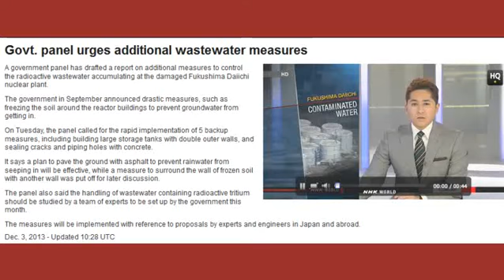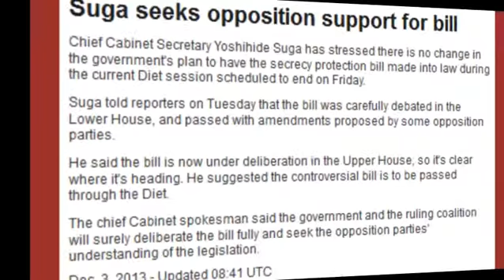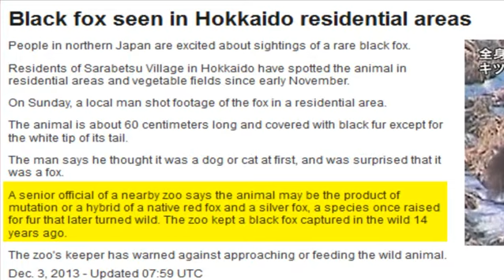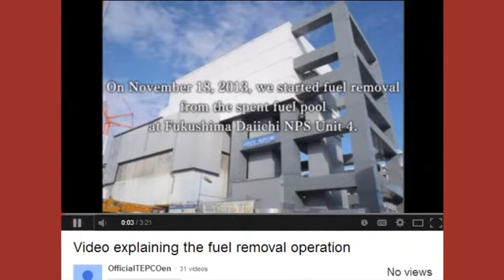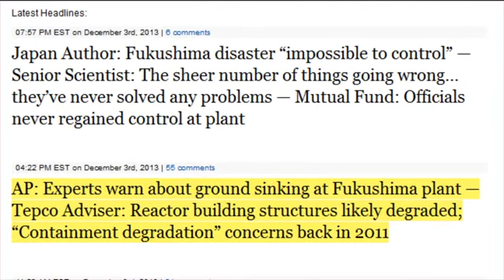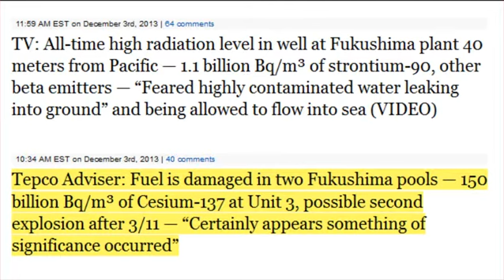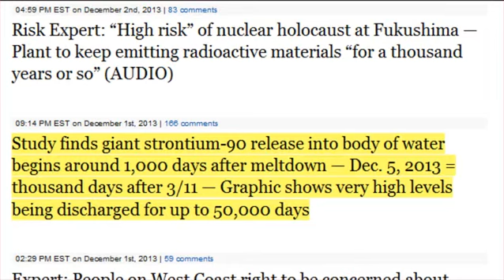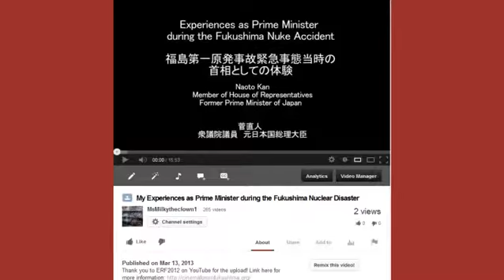Risk Expert: "High risk" of Nuclear Holocaust at Fukushima update 12/3/13